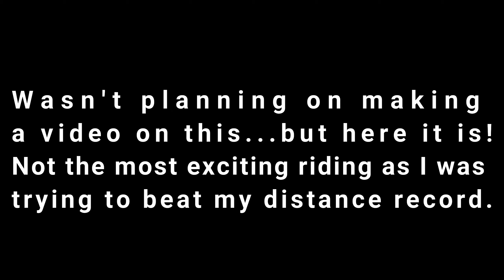Exploring new trails in Perth on my furthest ride yet!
These clips are from a couple months ago and I decided to make a video. I wasn't really focusing on recording but rather on the actual ride but I put a couple clips together.